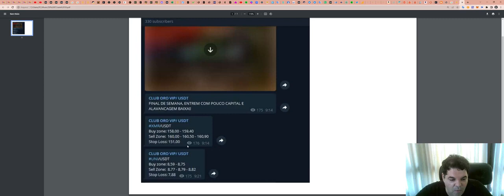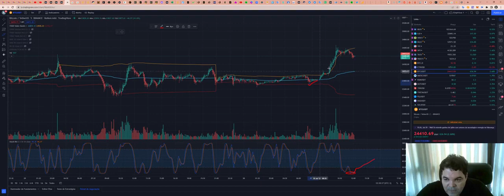Como funciona a SALA de SINAIS - Aqui explicamos TUDO!!!